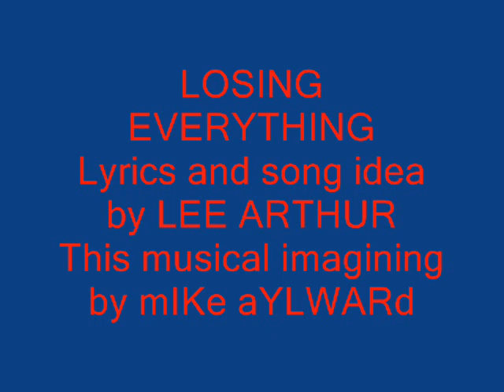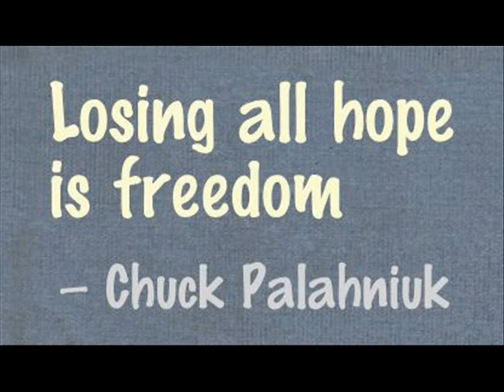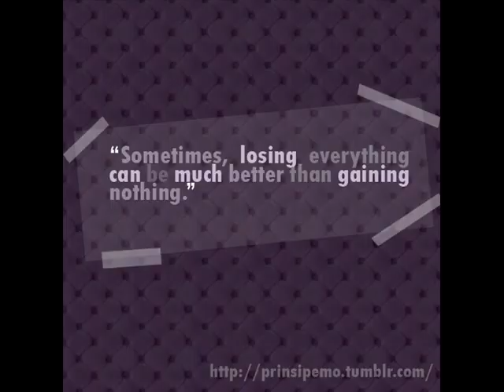Losing Everything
This is a song idea from my friend Lee Arthur...he wrote beautiful lyrics...I changed one tiny bit with the lyrics and then just went off on a musical flight with his great idea...